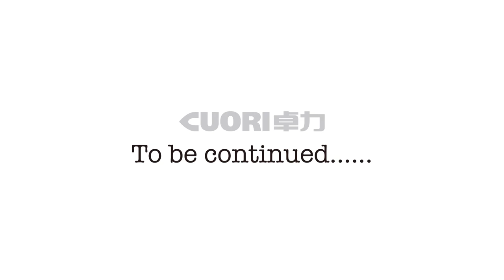Tamir's Interview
Produced by DHU New Media and Communication Center.
Tamir, our currently enrolled student,  is stuyding fashion design at College of Fashion and Art Design, Donghua University.